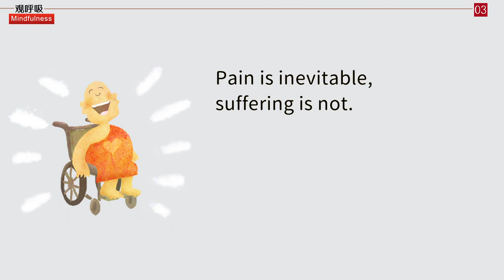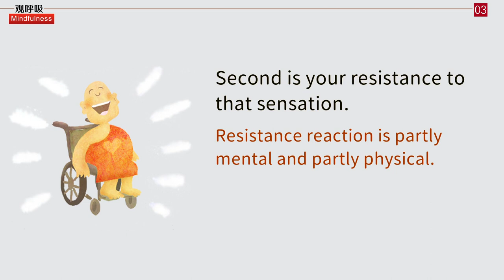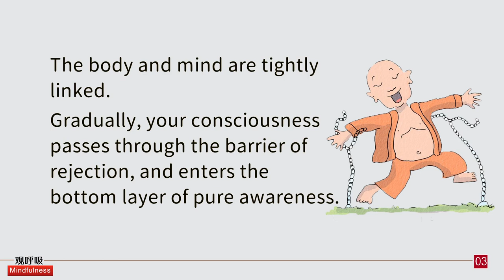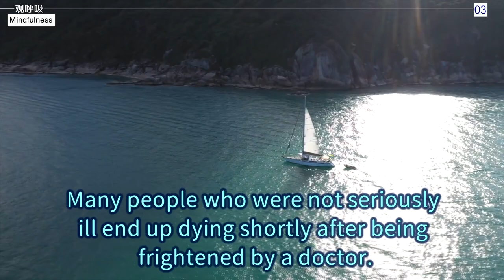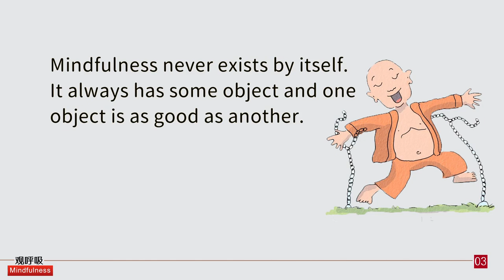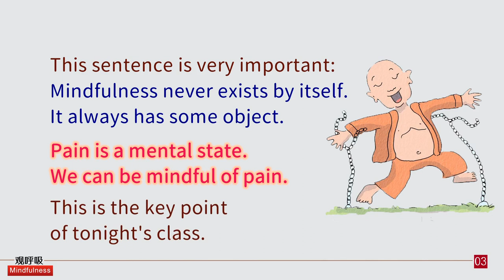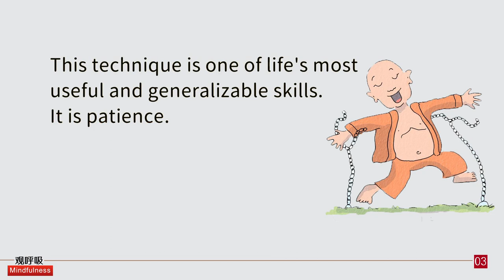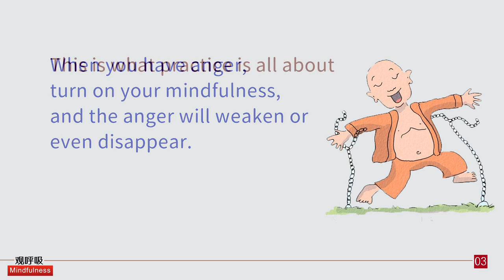【ENG DUB】Mindfulness 3-5 Pain ≠ Suffering | 观呼吸3-5 痛苦不等於受苦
痛苦是無法避免的，受苦則不然。
Pain is inevitable, suffering is not.
痛苦與受苦是兩件截然不同的事。
Pain and suffering are two different animals.

我們肯定會遇到各種痛苦，面對痛苦的時候我們不回避，然後用正確的方法來處理它。
We will inevitably encounter various pains. When faced with pain, we should not run away, but instead use the right method to deal with it.
但是我們並不是故意去找苦受，無法避免的痛苦來了，我們都要用正確的方法和態度來解決。
However, we don't deliberately seek pains. When inevitable pain arises, we should resolve it with the right attitude and method.

問題一：身體的疼痛，我們怎麼樣面對？
Question 1: How do we face physical pains?
這裏說打坐的時候腿痛，有可能是你的衣服繃得太緊了，壓迫得血液不通。
When it comes to leg pain during meditation, it may be because your clothing is too tight which restricts blood flow.
所以我們打坐的時候衣服要寬鬆一些。
Therefore, when meditating, wear loose clothing.
當然再不通呢，是裏面不通，慢慢地也會通。
Of course, whatever blockage is due to blockage inside. Slowly, it will become unblocked.
有時候我們身體不舒服，是因為我們的氣太弱。
Sometimes we are not feeling well, which is because our Qi is too weak.
當我們身體疼痛的時候，我們要有一個正確的心態：單純地感受，
When our body hurts, we need to have a right attitude: The first is the simple sensation—pain itself.
單純地感受這個疼痛，
Simply feel the pain.

其次則是你對那個感受的抗拒。
Second is your resistance to that sensation.

就是本能的反應，也要學會去放鬆。
Even if it's an instinctive reaction, learn to relax as well.
我們以完全沒有任何執著的心來接受疼痛。
Accept pains without any attachment.
打比方你腿痛的時候，你的心也會緊張、會收緊，你的腿也會收緊，那就更加疼痛。
For example, when your legs hurt, your mind, and then your legs, will also tense up, causing even more pain.
如果你能夠把腿放鬆，然後你的心也徹底地放鬆，讓它痛，滿心歡喜地接受這個痛苦。你要喜歡它，不是排斥它的心態。
If you relax your legs, then your mind will be completely relaxed too. Let it be painful, and accept the pain with full of joy. You should love it, rather than reject it.
要歡喜這個疼痛，不是叫它滾開，而是應該完全接納。
You should love the pain and completely accept it.
完全接納這種心態是很難做到的，剛開始根本不可能，痛苦還接納它？
Complete acceptance is difficult and may be impossible at the beginning. You may think, "How can I accept pains?"
痛的話，你就想"讓它再痛一點、再痛一點，消業了，很好"，就這樣想。
When you feel pain, you can think, "Let it hurt more, let it hurt more, it's eliminating my negative karma. It's good."
越痛越好，越痛的話說明氣脈越要通了，可能正在消業了。
The more it hurts, the better it is, because it shows that your energy channels are opening up and your negative karma is being eliminated.
因為痛的話說明氣脈不通啊，業障障著，通了以後這個業也沒了。通了就感受了這個果報，那麼這個業也消了，多好呢。
Pain indicates that your energy channels are blocked by karmic obstacles. Once they are open, it shows that you've experienced the karmic result, so the karma is eliminated. How nice!
所以說要接納疼痛。
So we should accept pains.
這個肌肉的緊張是比較微細的，這個身體上的緊張，放鬆身體，然後放鬆你的心。
The tension in your muscles is quite subtle, so relax your body, and then relax your mind.

當你心裏面有貪心的時候，你馬上提起正念來，貪欲就會消失；當你有嗔恨心的時候，你也提起正念來，嗔恨心也會消失，就會減弱乃至消失。
When you have greed, immediately turn on your mindfulness, and the greed will disappear. When you have anger, turn on your mindfulness, and the anger will weaken or even disappear.
這個就是修行，修行就這麼多。就是提起正念，保持覺知、平等心，還是這句話。
This is what practice is all about—bring up mindfulness, maintain awareness and equanimity.

WeChat ID：sakyaYM
WeChat Official Accounts ：YM PURELAND
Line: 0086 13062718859